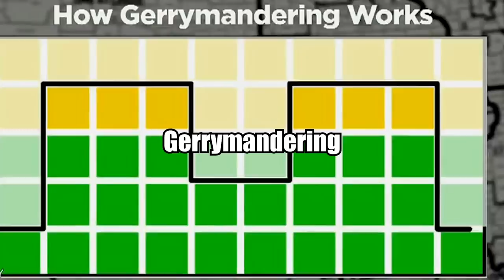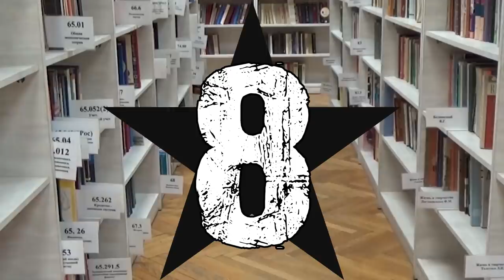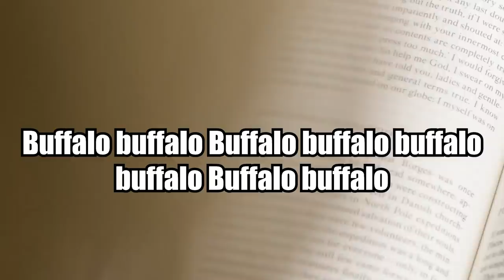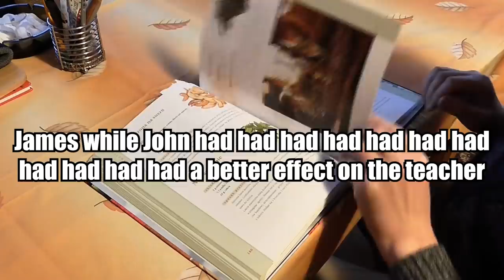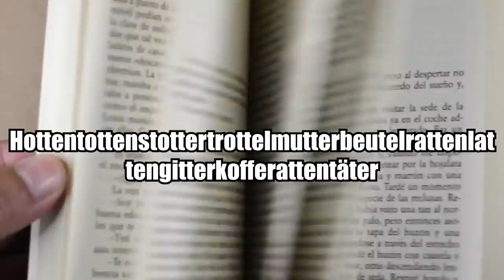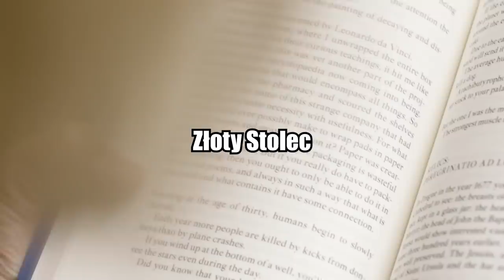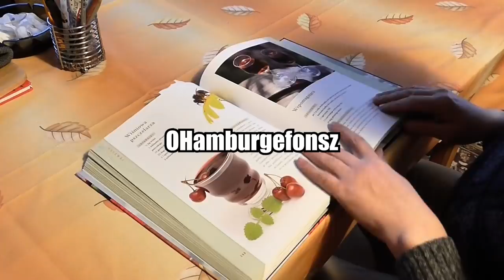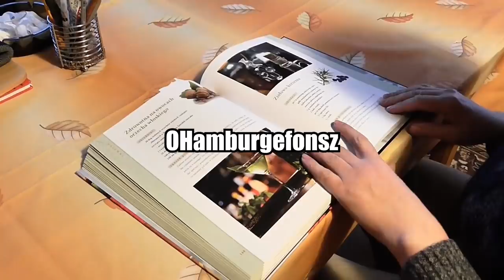10 SŁÓW, W KTÓRYCH ISTNIENIE NIE UWIERZYSZ